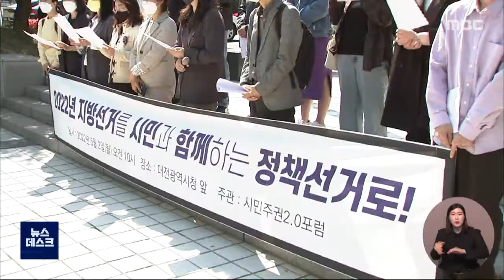시민사회단체 "6월 지방선거, 정책선거 만들어야"/대전MBC